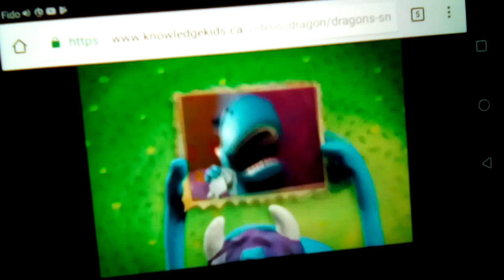August 11, 2017